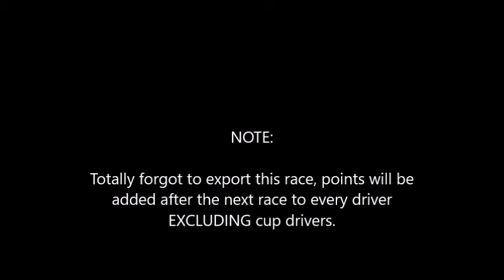Season 4 ///NROPL GameStop Xfinity Series Round 3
The NGXS makes it's first ever stop at the Milwaukee Mile this weekend. Who will be the first to score a win in Wisconsin?